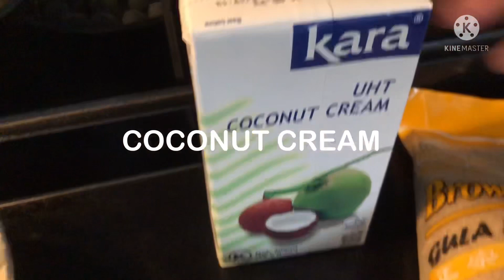GINATAN SA BIKOL /GINATAANG BILOBILO SA TAGALOG